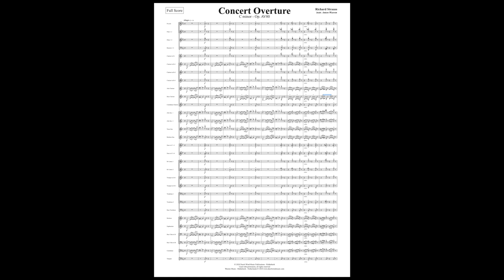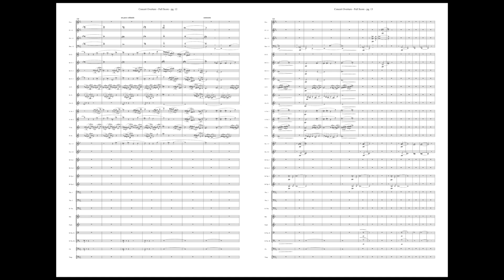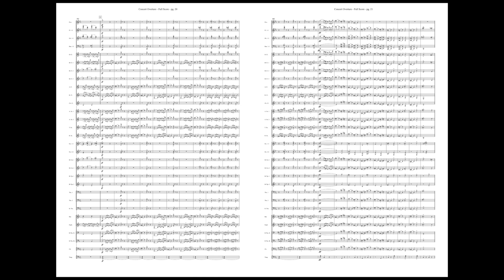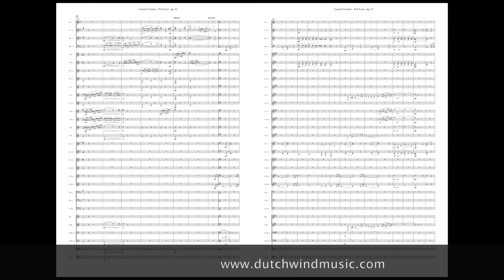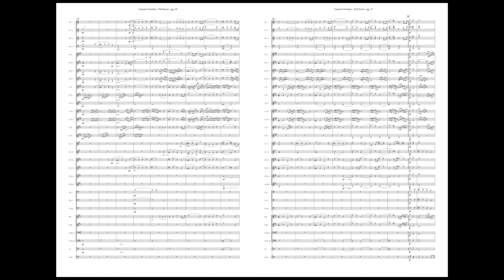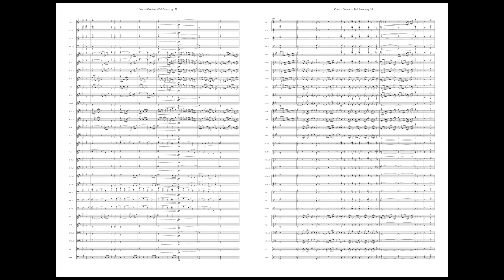Concert Overture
in c-Moll - Richard Strauss - arrangement Anton Weeren - for Concert Band and Fanfare Band - Played by "DSWO" conducted by Ruud Welle France - © 2020 Ridderkerk - The Netherlands - Published by Dutch Wind Music Publications